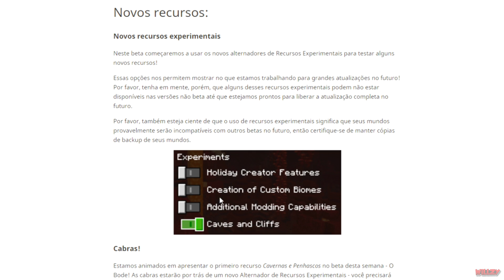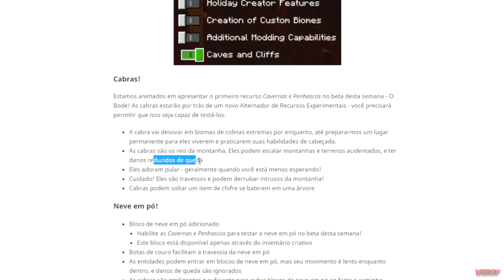✔ MINECRAFT 1.17 - SAIU A VERSÃO COM CABRAS, CHIFRE e PÓ DE NEVE!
O Minecraft 1.17 foi anunciado como a ATUALIZAÇÃO das CAVERNAS E MONTANHAS com a adição de novos biomas de cavernas, montanhas, novos mobs e ferramentas ao jogo! Veremos as novidades.